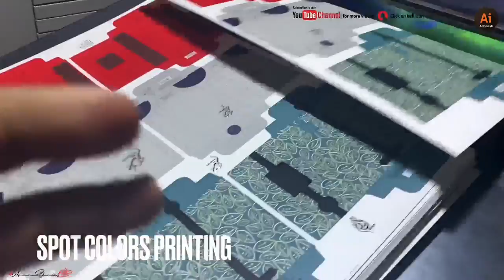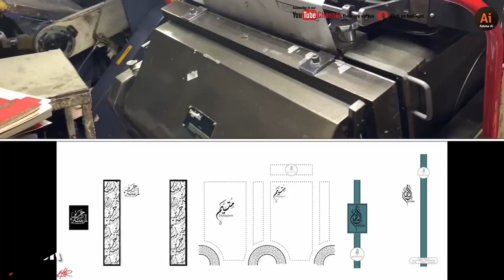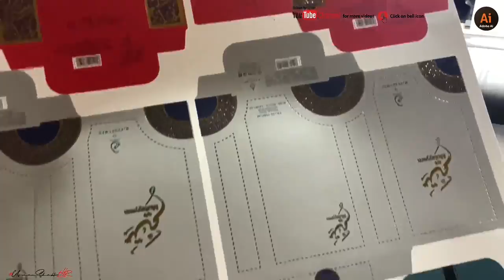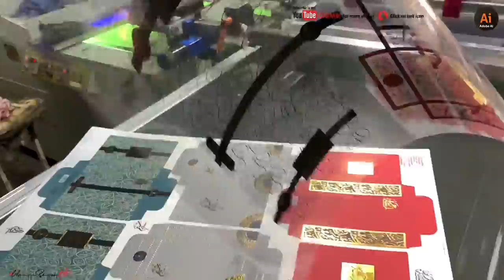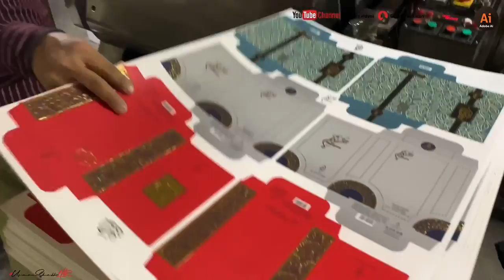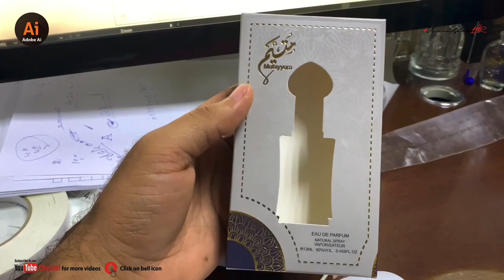Printing | Foiling | Spot UV | Die Cut - Packaging Works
NOTE:
We make dieline as per order also.if you want order a dieline you give us sizes Length,Width,Height and one photo sample which kind of dieline.
we will send you Accurate Dieline as per your size. (with cutting proof)
and also making Packaging Designs for your product.